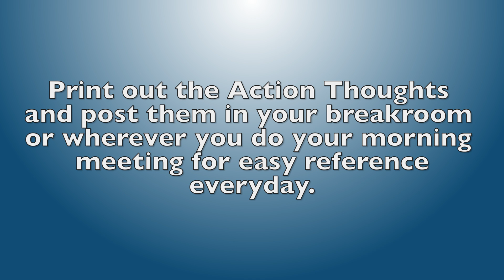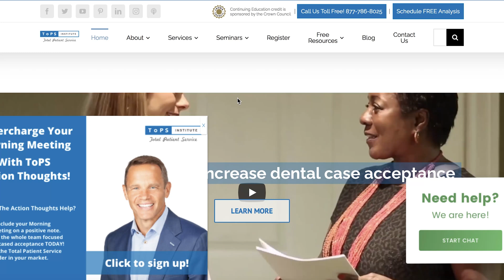Morning Opportunity Action Thoughts